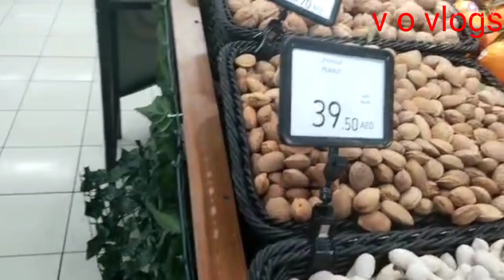aaj Mall ni safar halo mall ma aaj fhrva Varsha odedra Dubai life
dubai life